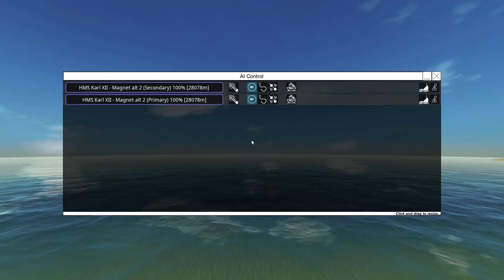Framåt, till strid! | From the Depths w/ Elly | Ep.14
For those interested, our fleet is as follows (this list will be updated as the series progresses):

• HMS Pike - small multi-purpose vessel (MIA)
• Stridsbåt 1M "Grodan" (Swedish for "the frog") - small hydrofoil missile gunboat
• Stridsbåt 2M "Paddan" (Swedish for "the toad") - small hydrofoil missile boat
• HSwMS Oscar II (named after Swedish king Oscar II) - medium all-purpose broadsider ship
• HSwMS Rehnskiöld (named after renowned Swedish general Carl Gustav Rehnskiöld) - medium aircraft carrier equipped with three missile jets
• HSwMS Karl XII / "Magnet" (named after Swedish king Karl XII, aka Carolus Rex) - massive all-out assault battleship